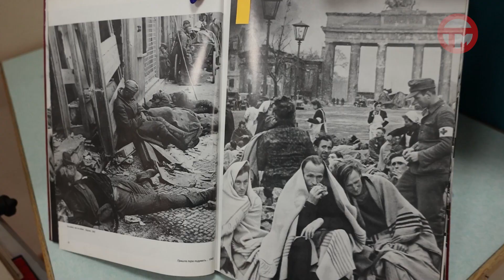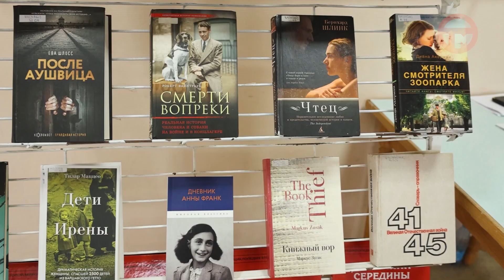Темное пятно в истории. О холокосте говорили на открытом уроке в доме культуры "Искра"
Актер театра имени Веры Комиссаржевской Сергей Денежкин на примере литературы погружал школьников в тяжелые времена Второй мировой войны и рассуждал о смыслах человеческой жизни.